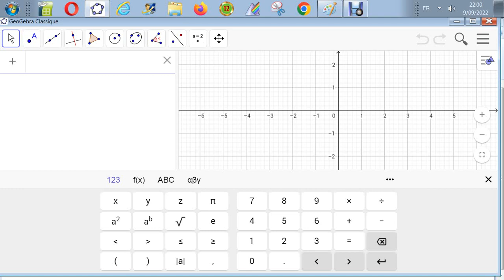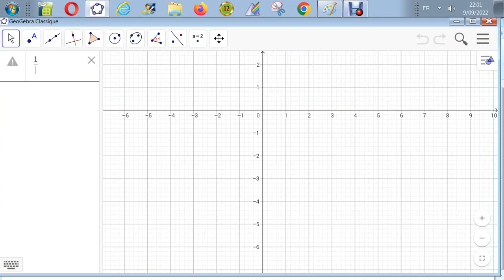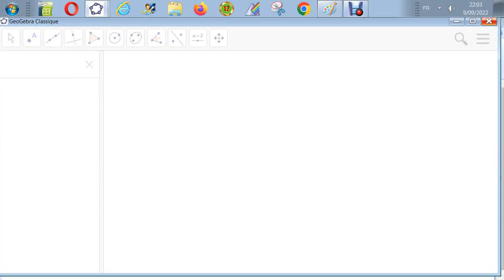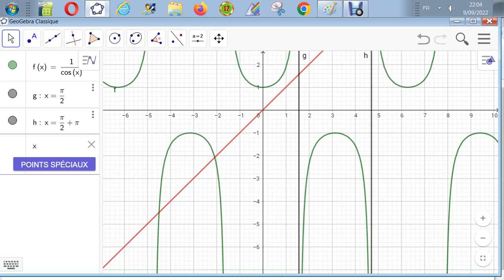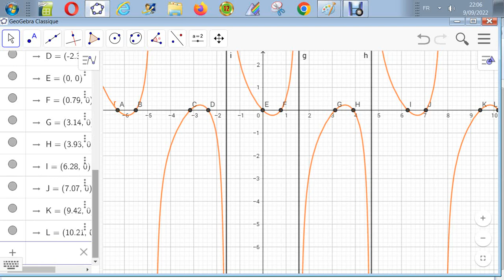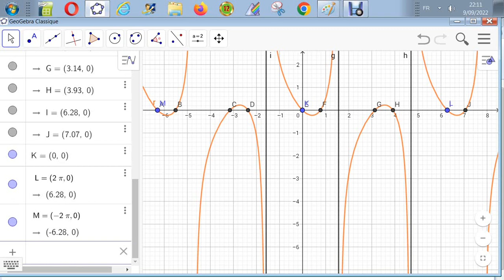Trigonométrie - Résoudre séc x - cos x = sin x